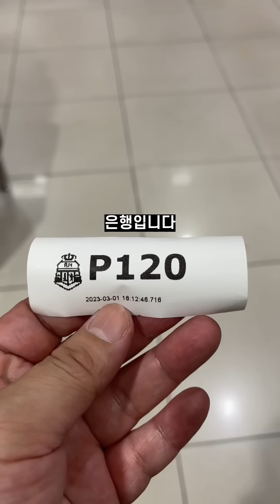영혼없이 일하던 만개형 울고 웃던 날..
우리 윈윈 합시다